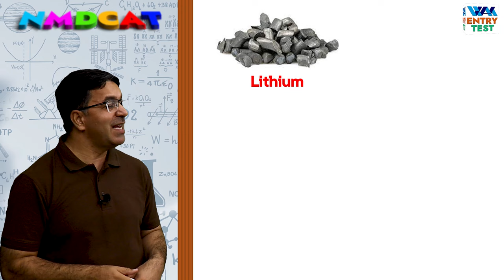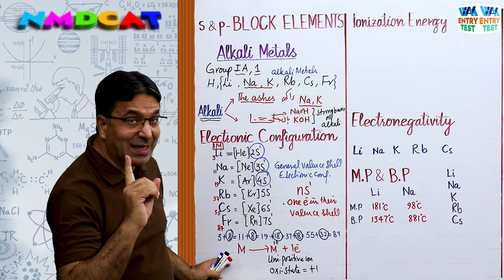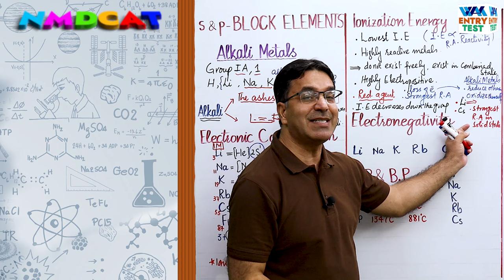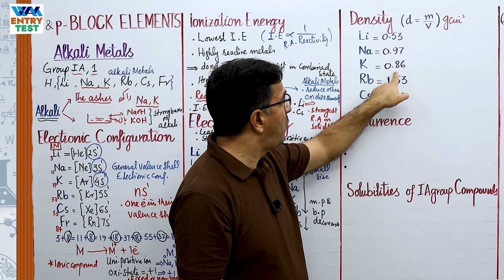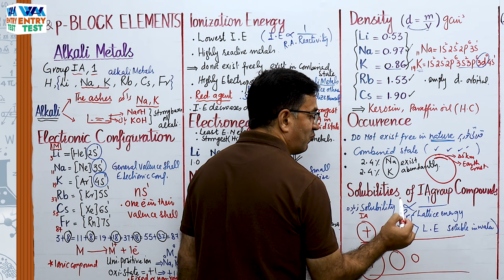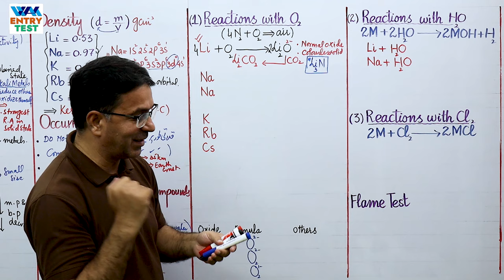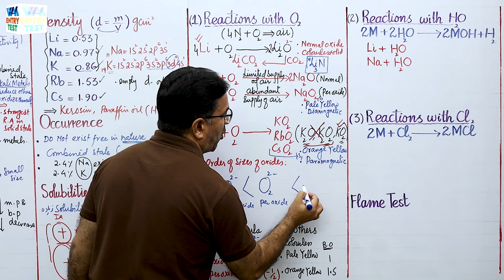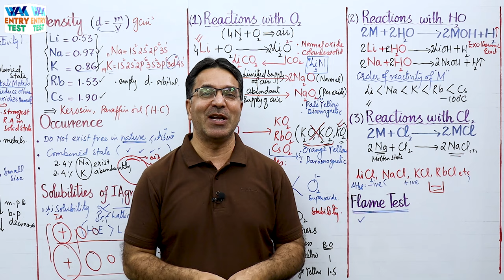MDCAT I s and p Block Elements I Unit 11 I Lec # 4 I Prof. Wajid Ali Kamboh | WAK Entry Test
Lecture Screenshot:
s & p-Block elements, Alkali metals, Alkali, Electronic configuration, Lithium, Sodium, Potassium, Rubidium, Cesium, Francium, Ionization energy, Electronegativity, Melting & boiling point, Density, Solubilities of IA group compounds, Reactions with H2O, Reactions with Cl2, Flame test
NMDCAT I s and p Block Elements I Unit 11 I Lec # 4 I Prof. Wajid Ali Kamboh | WAK Entry Test
▬ Facebook Pages  ▬
WAK Entry Test: